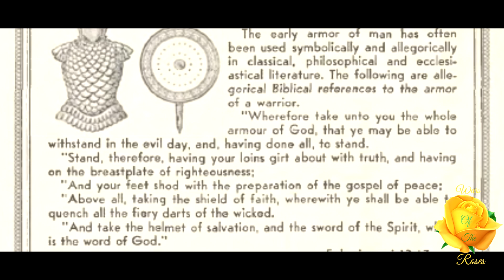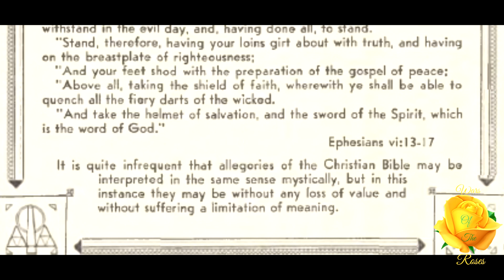The Sword, Shield, Helmet and Breastplate: Ancient Symbolism Series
"The early armor of man has often been used symbolically and allegorically in classical, philosophical and ecclesiastical literature. The following are allegorical Biblical references to the armor of a warrior.,” This is The Sword, Shield, Helmet and Breastplate an article taken from, “Rosicrucian Digest”, volume 13 No. 7, August 1935.